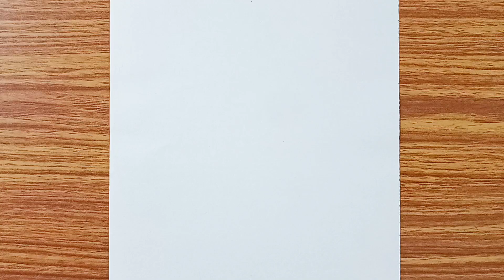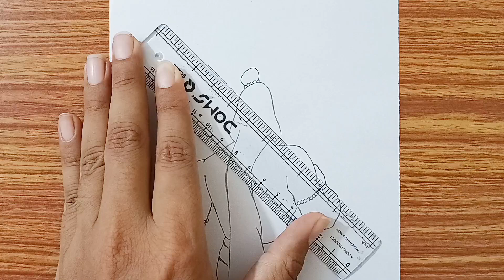Lord Shiva Drawing Easy and Step by Step | How to Draw Lord Shiva Easy | Baidehi Arts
► Used Material
1.  Artline/Camlin 4B Pencil
2. Lotus Drawing Copy (140gsm)

In this video, you will learn to draw a sketch of Lord Shiva step by step with a pencil. I hope you enjoy this video.